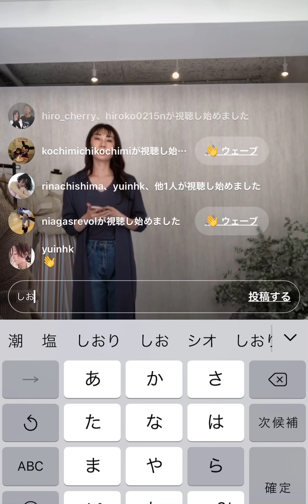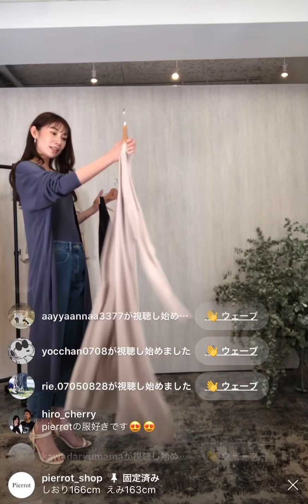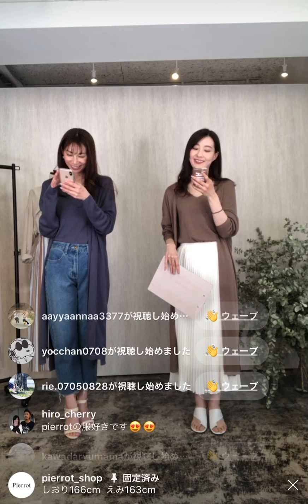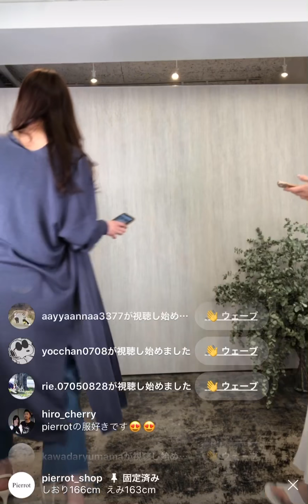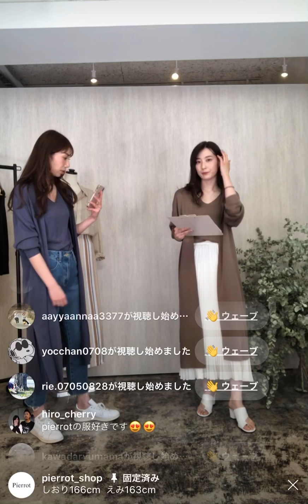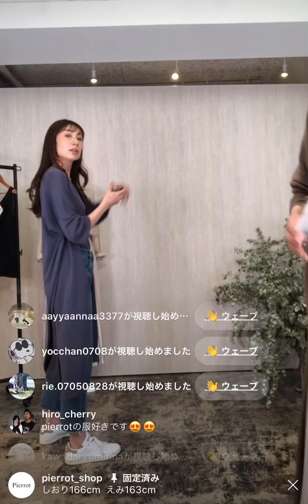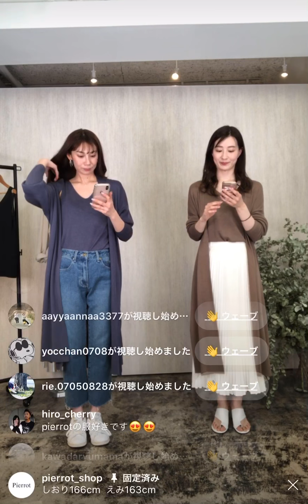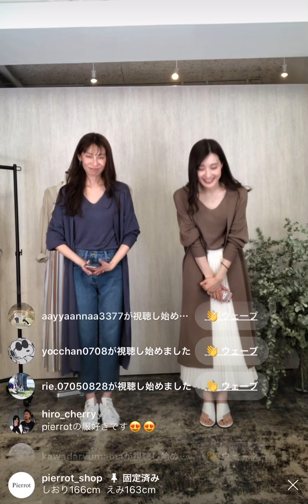【春夏LOOK】見た目から涼しくなれるインナー&カーデをご紹介♪2020.03.09｜レディースファッション｜Pierrot(ピエロ)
麻混Vネックタンク

pierrotスタッフ　SHIORIアカウント

▼【スカーフ巻き方22選】簡単にできておしゃれ♪スカーフを使ったバッグやヘアアレンジを教えます！
▼【2020年SSトレンド】2020春夏のファッションアイテムをわかりやすくご紹介！

▼店舗一覧

■ブランドコンセプト
『同じ毎日なのに、新しい私』
ベーシックなアイテムに、程よいトレンド感をプラスした
どんなコーディネートからも伝わる
清潔感のある女性らしいスタイリングを提案。